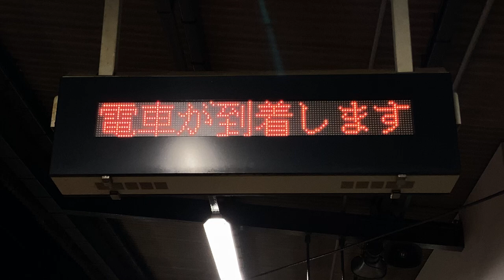近鉄 堅下駅 ホーム 列車接近表示器(1段LED電光掲示板)